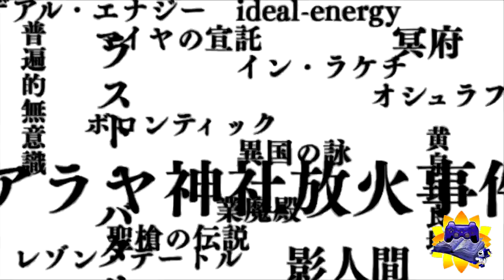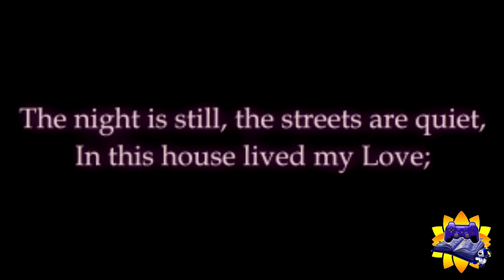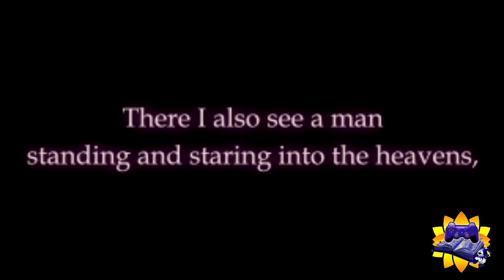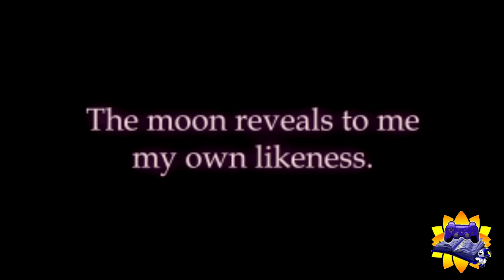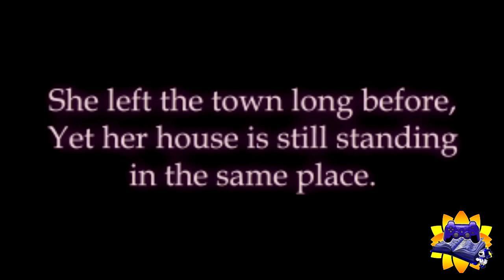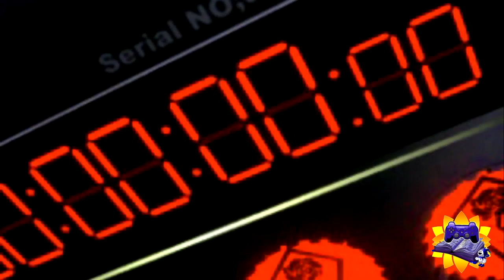SINCRONICIDAD, LA IMPORTANCIA DE MAYA AMANO - TATSUYA Y EL PECADO INOCENTE PARTE 2